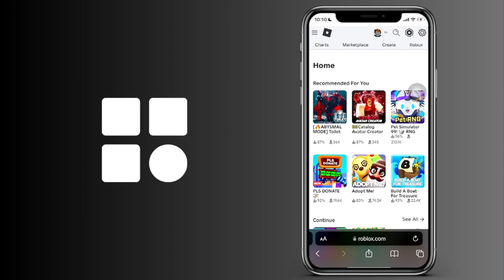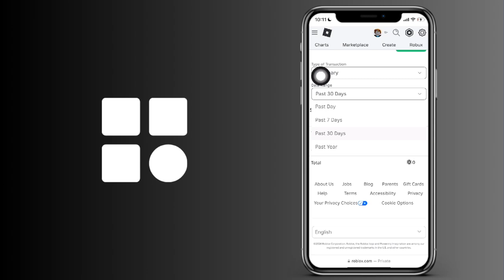Cómo ver los artículos que has comprado recientemente en Roblox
Cómo encontrar los artículos que has comprado recientemente en Roblox